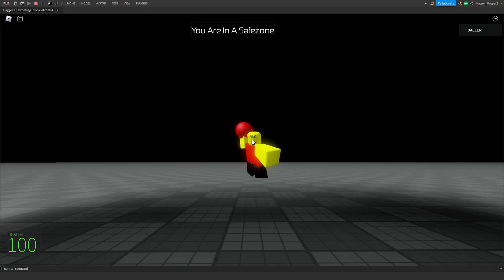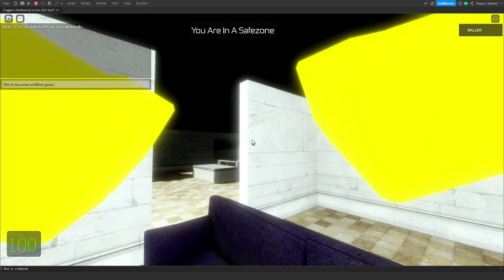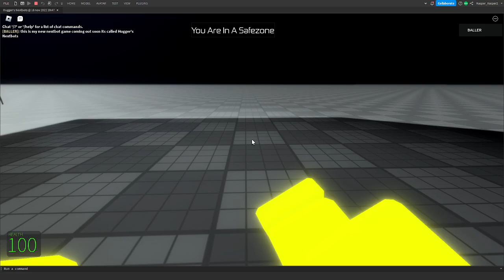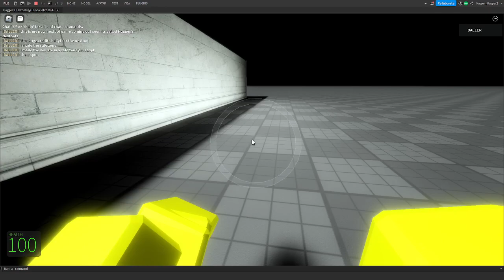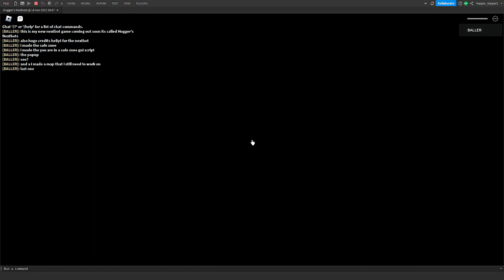hugger's nextbots test 1(READ DESC)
(Credits)
Nextbot:HeliYt
SafeZonePopup:Me
i hope you enjoy
(Updates coming very soon)
events
adding stuff
plus more nextbots

(STOP POSTING ABOUT BALLER IM TIRED OF SEEING IT MY FRIENDS ON TTOK SEND ME BALLER ON DISCORD BALLER WHEN THE BALLER IS BALLER)
just made the meme because i added him as a nextbot